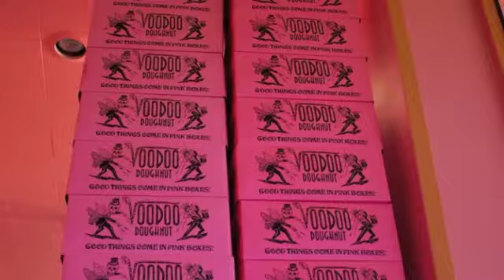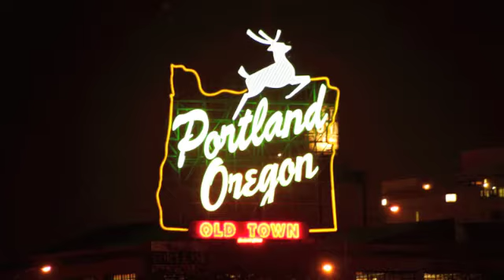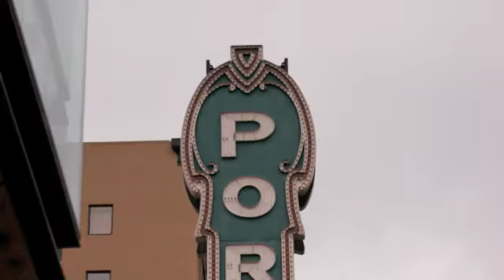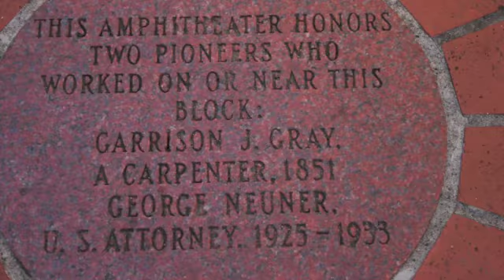My home town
Hometown Portland Oregon Newest photos from my fields of grace!